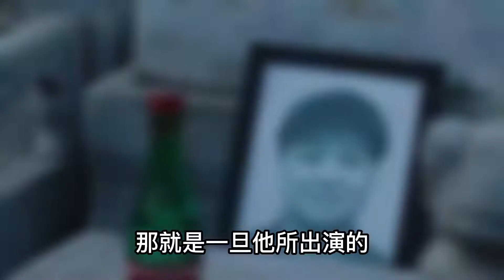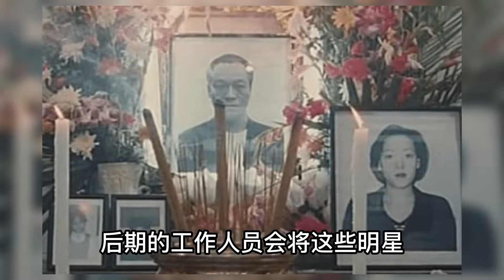拍戏使用遗照有讲究，不止使用红包“冲喜”，导演还有其他办法